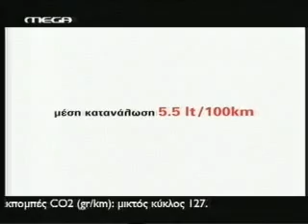Διαφήμιση AUDI A3(b) 2010